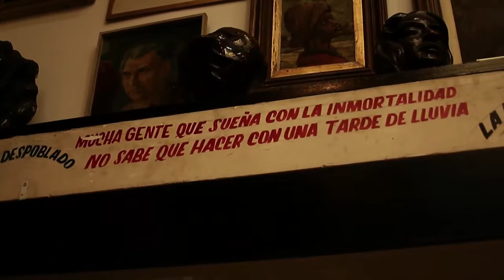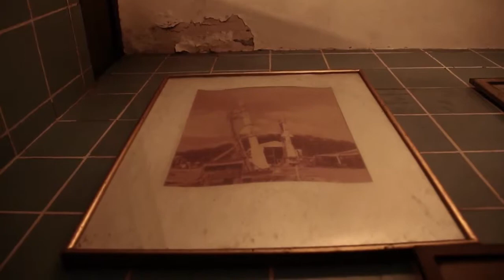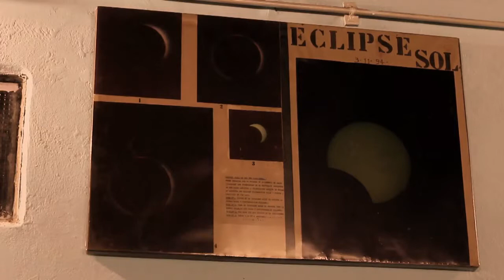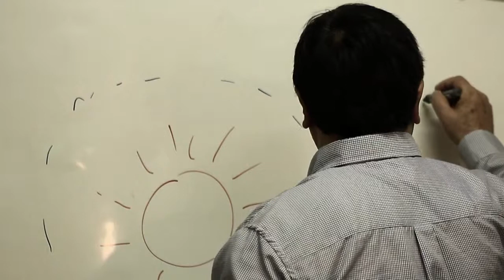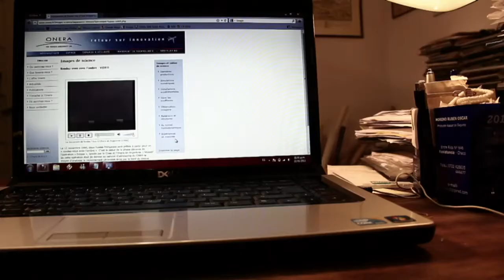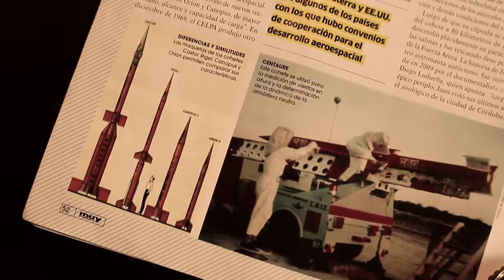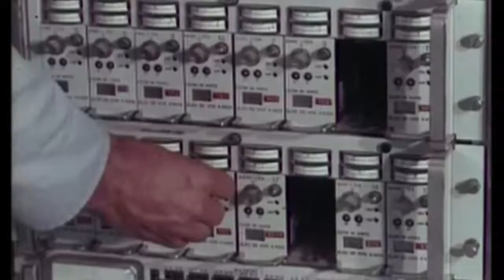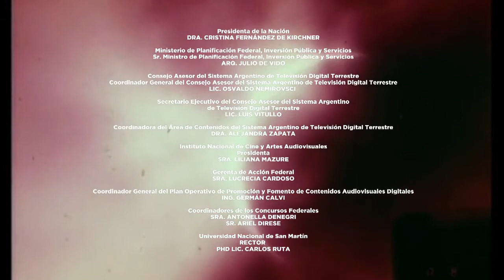Documental "REMIGIO LOS COHETES" 🎞️ 🚀 sobre el lanzamiento de COHETES EN EL CHACO, Argentina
Storyline
El día que se alinearon los astros
(The day that stars aligned)

Sinopsis
Según cuenta Remigio, distintas circunstancias azarosas, le permitieron a los 16 años, convertirse en traductor en una misión científica Francesa, para lanzar cohetes, en el Chaco. Valentín, desconfía de la aventura que le cuenta su abuelo. Juntos desempolvan viejas fotos y buscan personas que participaron de aquel emprendimiento. Y finalmente, rastrean el lugar del lanzamiento, tratando de encontrar vestigios que les permitan reconstruir aquella historia.

Synopsis
As Remigio said, many unpredictable circumstances made it possible for him, when he was just 16 years old, to be a translator of a group of people working in a French scientific mission that aimed at launching rockets from Chaco. Valentín does not believe the story his grandfather told him. For that reason, they both start searching for photos and people who participated in the mission. Finally, they find the place where the rockets were launched, trying to discover vestiges that could help them to reconstruct the story.